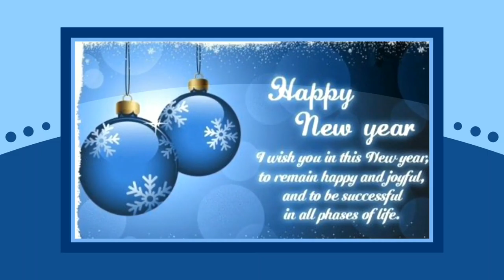New year 2020😁